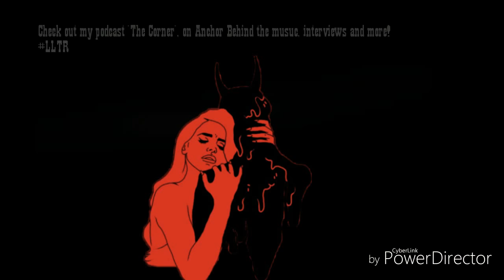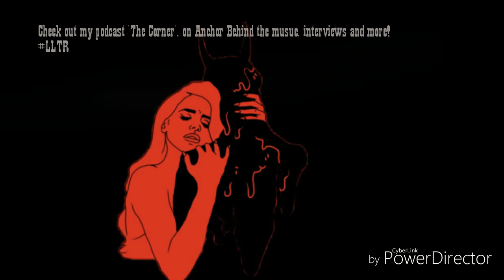Reke The Ruler- Trouble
2ND release off the LLTR(Long Live The Ruler) Mixtape "Trouble" is a song to be enjoyed or understood in the hearts of people who can admit to the wrongs and faults that are installed by our own inner devils including the struggles that come with that.